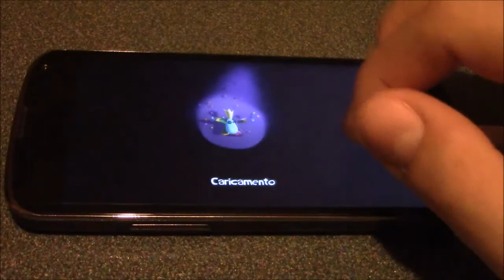Recensione Rayman Fiesta Run by TecnoAndroid